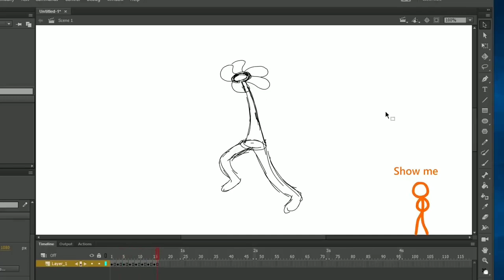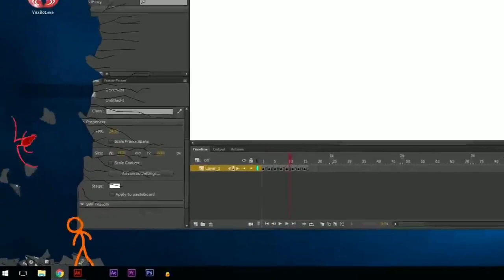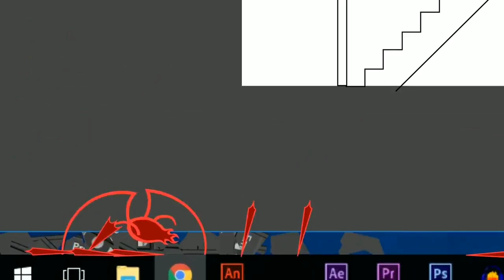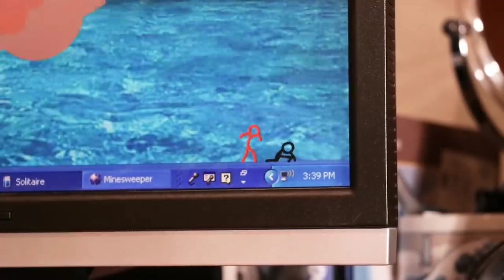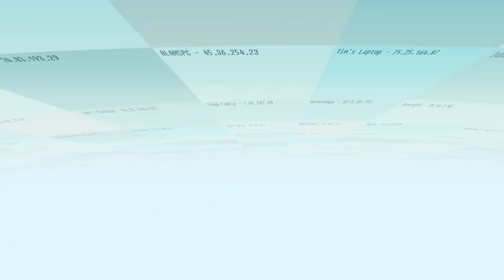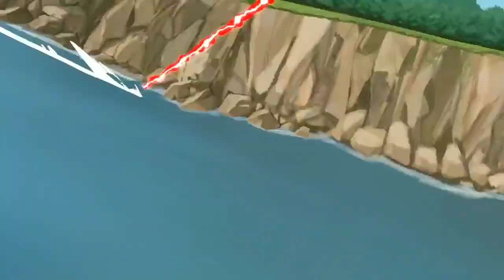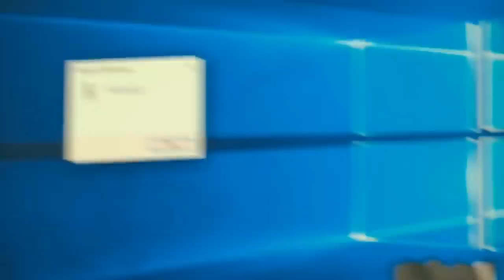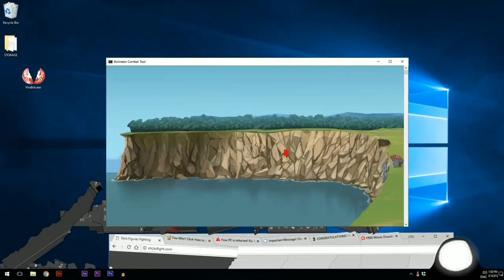Стикмены - Анимация против Вируса 2 серия (русская озвучка)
- канал в вайбере, - моя Группа, - мой телеграм канал,